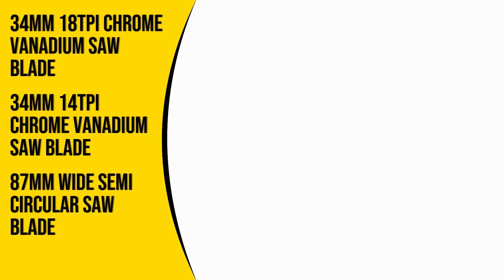PTS17 - 17pc Multi-Tool Accessory Kit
Newsome tools supplying quality hand tools and consumables to retailers throughout the UK for over 50 years.